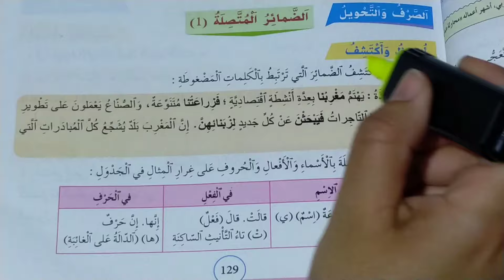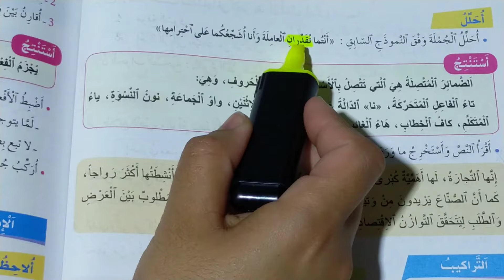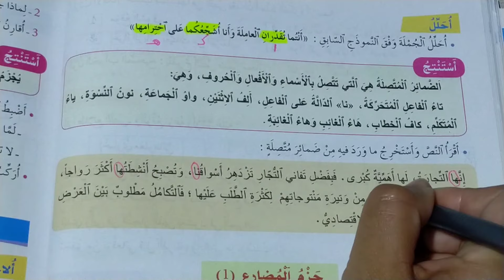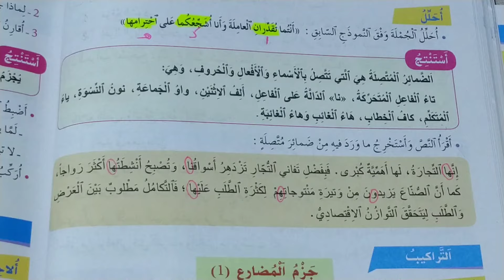الواضح في اللغة العربية المستوى الرابع الصفحة 129/130 الضمائر المتصلة